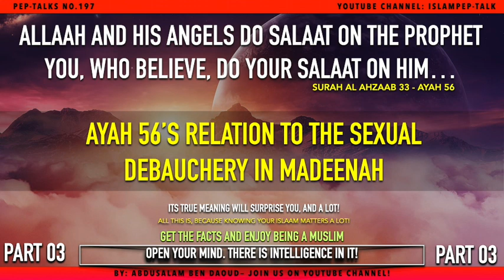The Correct Way To Doing Salaat Upon The Prophet - Meaning of Ayah 56 - Al Ahzaab [33] - Part 3/5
Assalaam Alaikum.

It is taken for granted that every time one mentions either the name of the Prophet or his titles, one was made to believe that he/she must follow with, either "Sallaallhu Alayhi Wa Sallam" or its equivalent in English: "Peace be upon him".

Have you ever asked yourself why this is? Apart from the obvious, and I mean that everyone says it but where does it origin it from? Away from what humans say, has Allaah truly instructed us to praise the Prophet every time we mention him by name or title?

Do you get a sin if, for example, you just say: Muhammad?

This five parts talk will truly open your eyes to the true meaning of the reason behind this practice and more so, you will understand for once and for good the true meaning of Ayah 56 from Surat Al Ahzab [33].

How did Allaah and the Angels do their Salaat upon the Prophet and what did the people who were present at the time of the Prophet do? Also, you will understand why the Men of Religion [Sheikhs / Scholars / School of Thoughts / Hadeeths, etc...] do not agree on one single meaning of "Sallaallhu Alayhi Wa Sallam"!?

Words Of Warning:

Please know that what you will hear in this talk will change your life forever. The amount of history derived from the Qur'aan will paint a completely different picture in your head from what you already know.

I have put in this talk what I wholeheartedly believe in. At times, it will be hard, very hard for the listener to comprehend certain things, but when the Qur'aan talks, we truly need to learn to trust it and heed what it reports. The Men of Religion have their best at hiding lots of truths but since the Qur'aan is a Book of truth, then what it carries and holds must be made known even if it hurts us.

I pray to Allaah to make this talk a beginning to a much deeper trust.

Have a wonderful rest of the day.
Abdusalam.